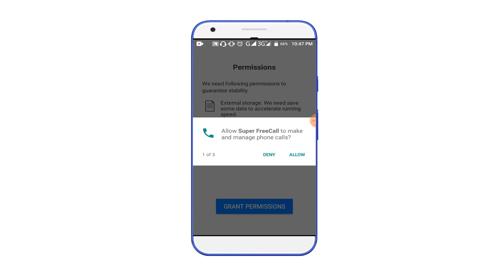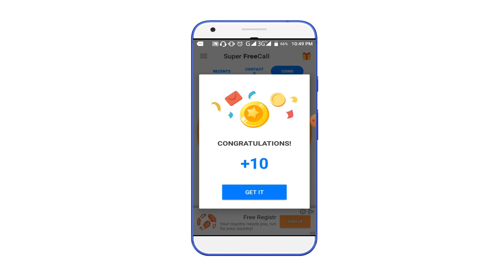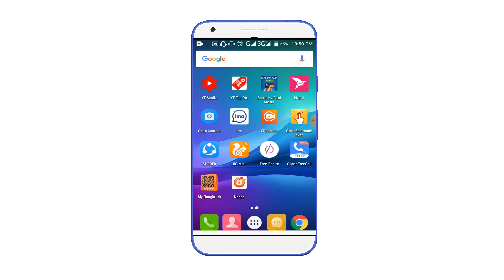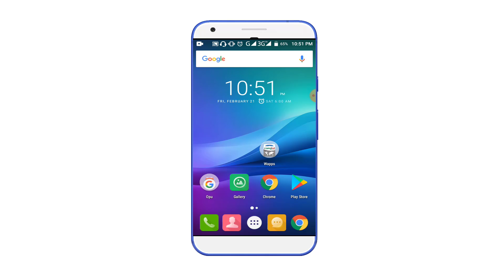নাম্বার গোপন রেখে কল করুন যেকোনো যায়গায় সম্পুন্ন ফ্রিতে।Free call 2020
অামাদের ভিডিওটি কেমন লেগেছে? অবশ্যই কমেন্ট করে জানাতে ভুলবেন না।

 অামাদের সাথে যেকোনো প্রয়জনে যোগাযোগ করতে পারেন অামাদের ফেছবুক পেইজ এ।👎

                               💜ধন্যবাদ